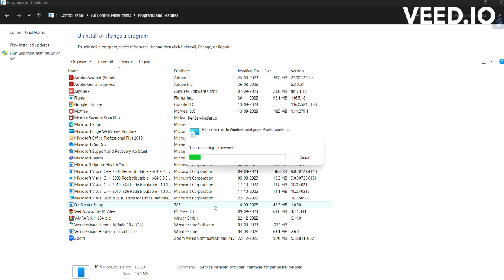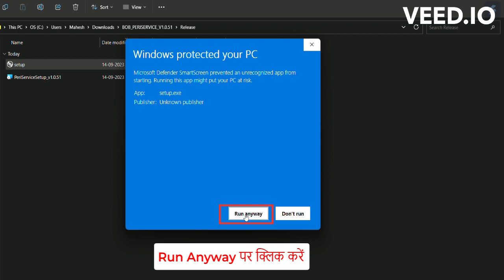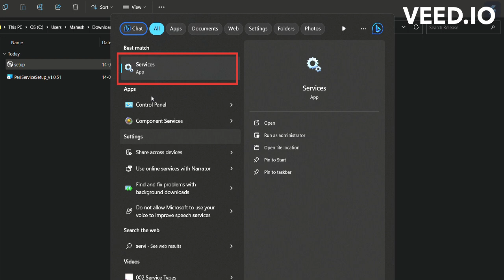BoB new peri setup 15/9/2023